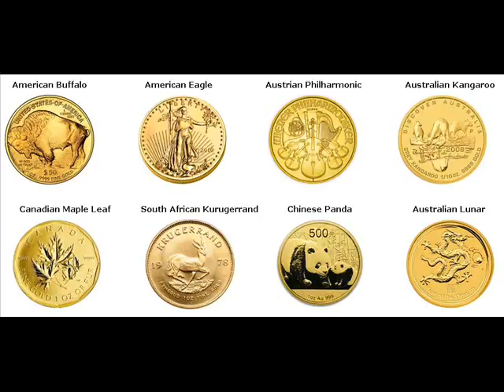Gold Bars For Sale Dexter Minnesota